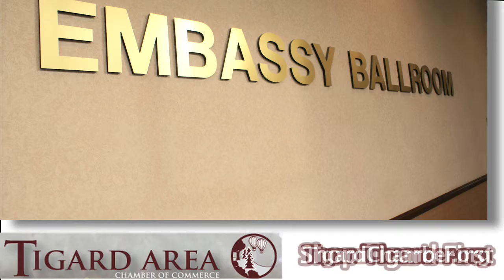Tigard Videos presents Tigard Chamber of Commerce Annual Award Banquet December 2009.mov